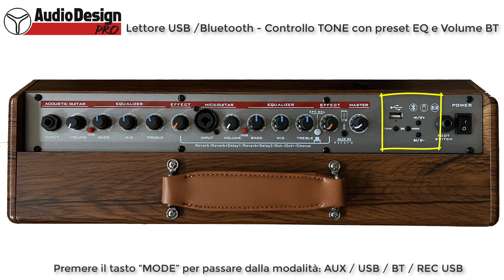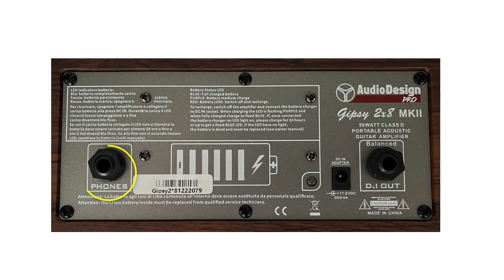AudioDesign - Presentazione GIPSY2X8 MKII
Amplificatore portatile per chitarra e voce
- Woofer: 2x8" - 2x200 mm * Tweeter: 2 a cono
- Potenza MAX: 100 W
- Potenza RMS: 50 W
- Portatile a batteria agli Ioni di Litio (durata di funzionamento 8-10 ore).
- Ingresso bilanciato per chitarra acustica
- Ingresso sbilanciato per chitarra elettrica, tastiere o microfono
- Regolazione bassi, medi e alti e 6 effetti sui due ingressi principali
- PAD - 10 dB sul livello degli ingressi Jack e combo.
- Ingresso mini jack stereo 3,5 mm per una sorgente esterna PC, smartphone, tablet o lettore MP3
- Bluetooth per collegarsi a un computer portatile, smartphone, tablet o lettore MP3.
- Lettore USB per file musicali in formato MP3 e WAV.
- Registrazione su chiavetta USB in formato Mp3.
- 5 Preset di suono sul lettore USB o sulla connessione Bluetooth
- Possibilità di alimentare un pedale multieffetto, un mixer o uno smartphone tramite la presa USB
- Connessione Jack per un pedale supplementare (non fornito) per cambiare gli effetti.